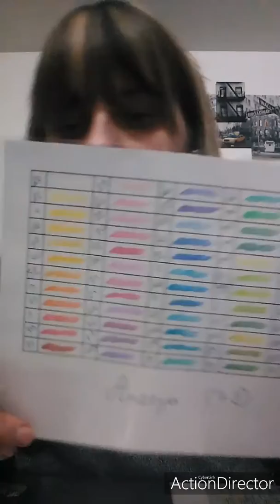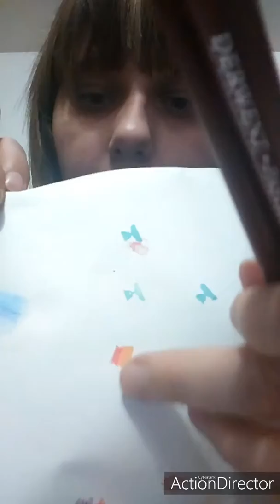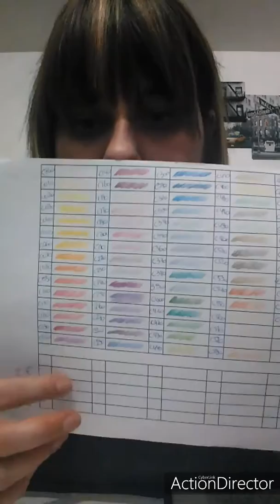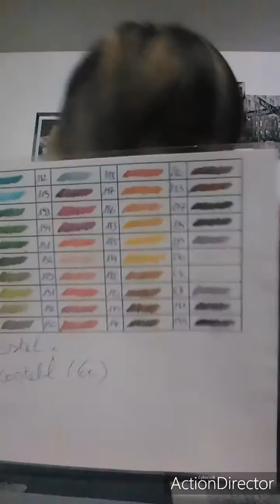Présentation de mon matériel ( crayon)